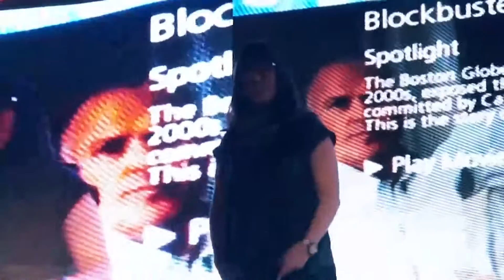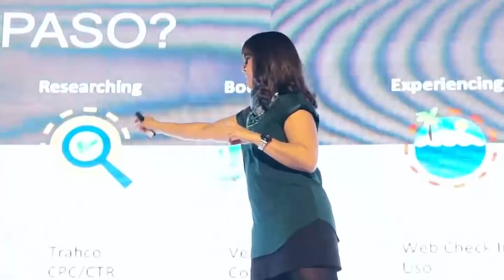LAN es ahora LATAM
Maite Sarasua